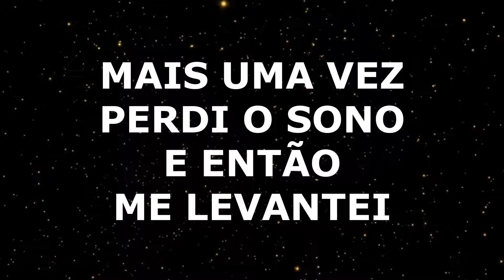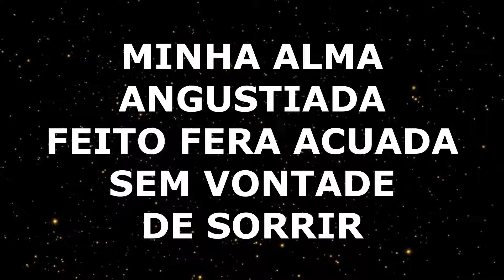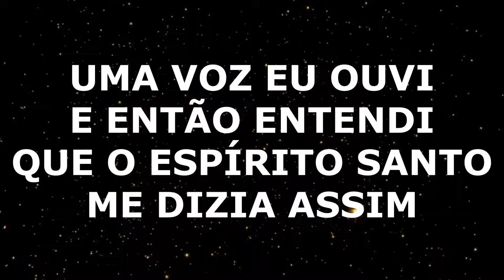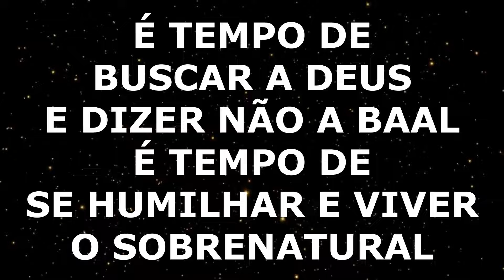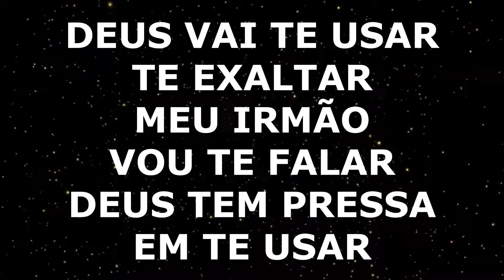ANGÉLICA AZEVEDO - ORE MAIS - PLAY BACK LEGENDADO AO VIVO